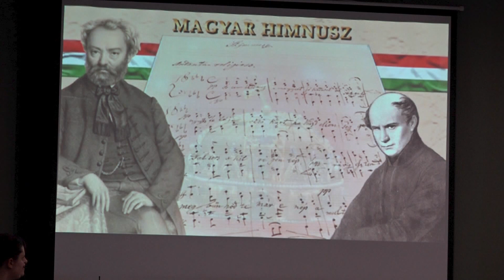2023.02.01. - Erkel Ferenc-est a nagybecskereki leánykollégiumban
Erkel Ferencre, Himnuszunk zeneszerzőjére emlékeztek tegnap este a nagybecskereki Szathmáry Karolina leánykollégiumban. A magyar kultúra napja alkalmából megtartott rendezvényt a kollégium a helyi Petőfi MME-vel közösen szervezte meg.